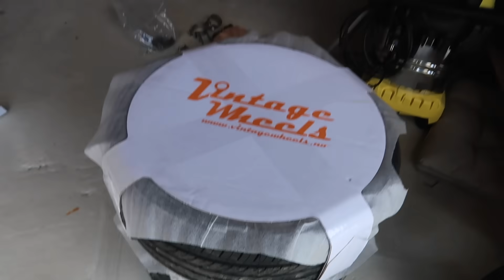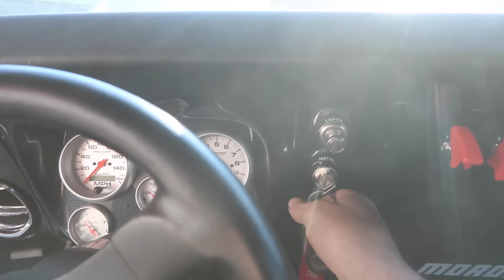SKRUVAR PÅ CAMARON #2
Jepp Ghost min 1968 Chevrolet Camaro får bjuda på en till film, och fler blir det i framtiden så följ med på kanalen ni som gillar den och det som händer runt den. Jobbar på med meka å skruva är ju pysselmat för Pysselklas det också. Vi snackar Flowmaster och lite annat bus den här gången så får vi se i framtiden vad som sker vidare med tex procharger saken . vore ju kul att få den med sig och då nästan dubbla effekten.